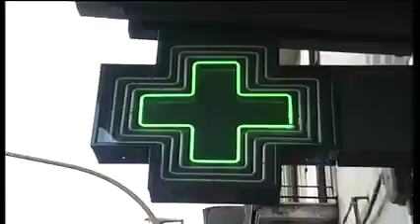RTP 5 ottobre 2021 ·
RTP Messina
5 ottobre 2021  ·
Curarsi con la cannabis terapeutica per molti malati di dolori cronici è fondamentale e in Sicilia, con il decreto dell'assessorato alla Salute del 2020, è stato possibile erogare gratuitamente farmaci a base di cannabis. Ma non basta. Il fabbisogno è di gran lunga superiore alla produzione e così i malati e il comitato pazienti chiedono aiuto.
Servizio di Marina Bottari